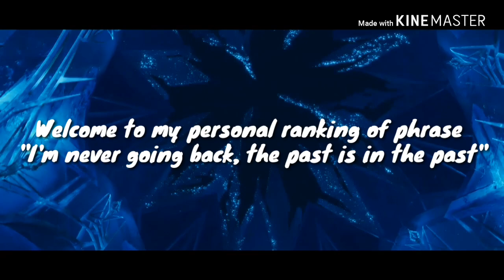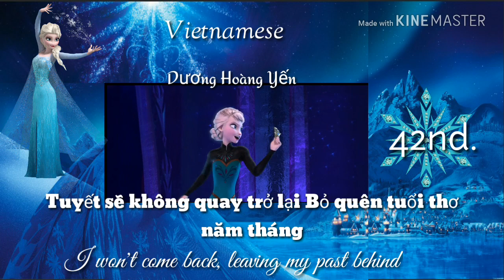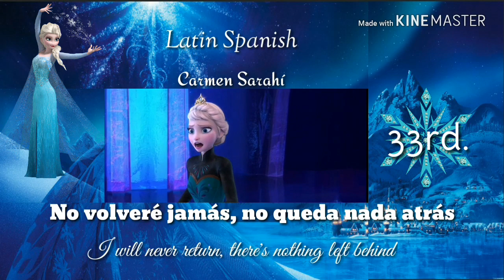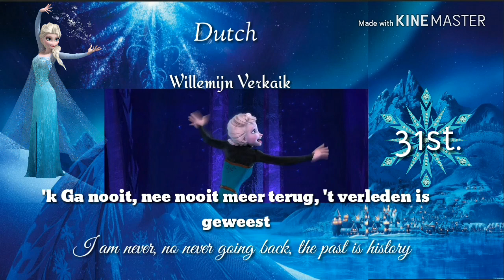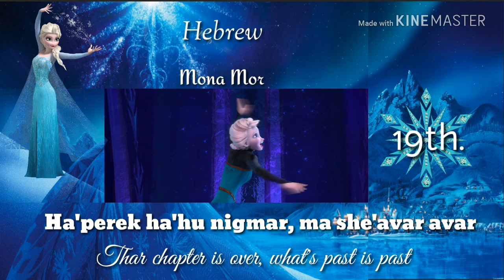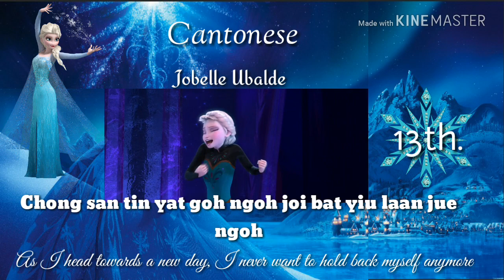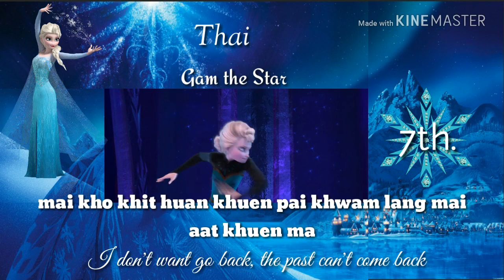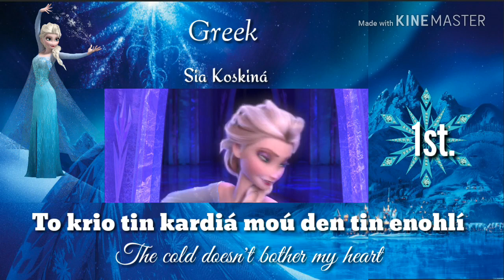My personal ranking of phrase "I'm never going back the past is in the past